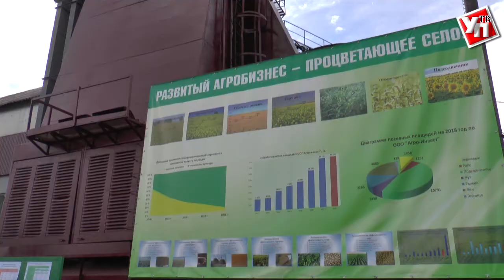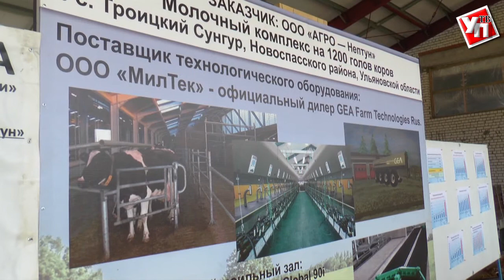В Новоспасский район завезут молодых телочек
Сегодня ферма «Агро-Нептун» - это своего рода визитная карточка села Троицкий Сунгур Ульяновской области. В животноводческом комплексе содержится больше тысячи буренок. К концу года их станет почти в два раза больше.